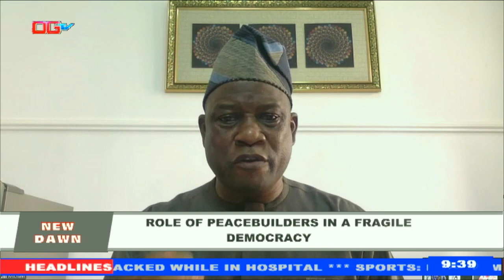NEWDAWN 18TH OCTOBER, 2024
ROLE OF PEACEBUILDERS IN A FRAGILE DEMOCRACY